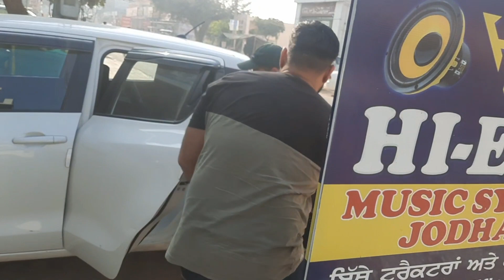12"inchi Double Subwoofer 5Sp | Going To Yamuna Nagar Haryana | Hi-End Music System 9653755235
12"inchi Double Subwoofer 5Sp | Going To Yamuna Nagar Haryana | Hi-End Music System 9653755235 hi_end_music_system amplifier musicsystem jodhan jattmind #